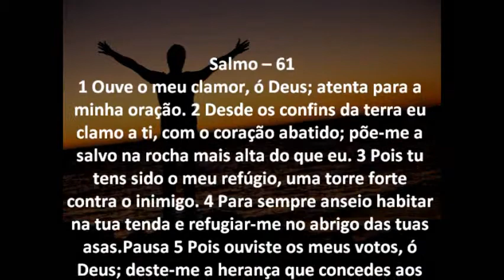Salmo 61 Bíblia em áudio e escrita Versão NVI